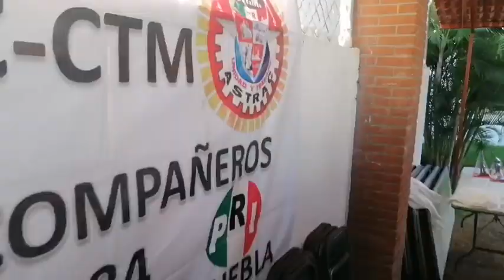TOMA DE PROTESTA AL NUEVO COMITÉ MUNICIPAL DEL PRI AQUI EN IZUCAR DE MATAMOROS PUE.